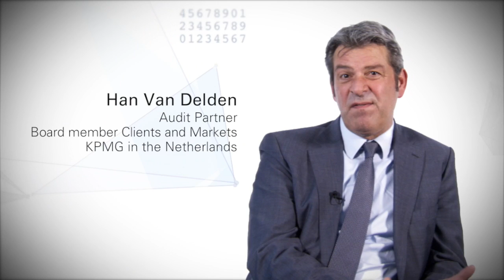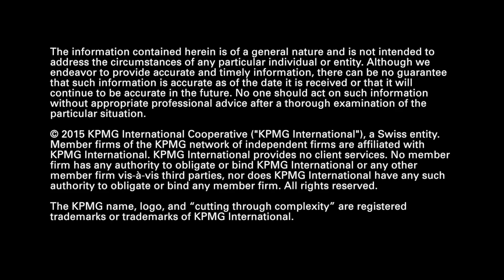KPMG Audit Data & Analytics: Raising the bar on audit quality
Data enriched with deep industry insights enhances audit quality. Find out how Data & Analytics is changing the audit to deliver enhanced quality and more value.